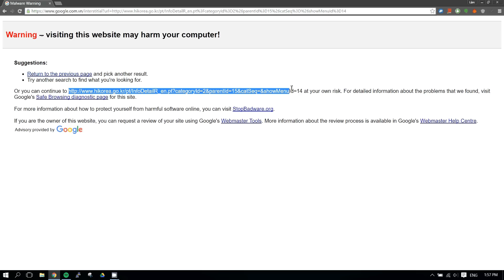How to fix "warning visiting this website may harm your computer" on Google Chrome